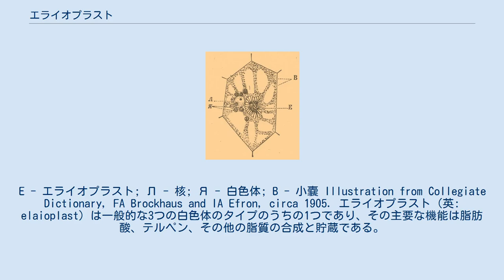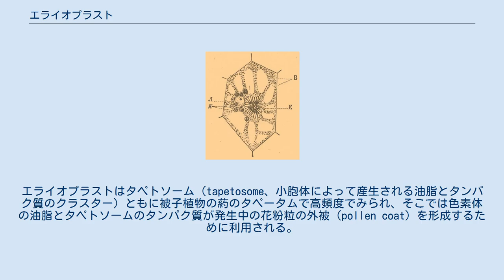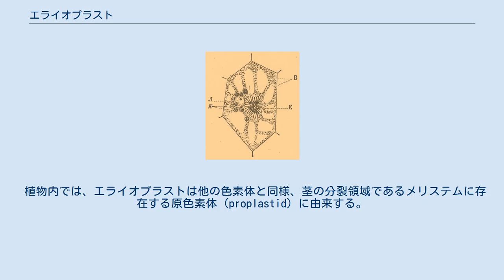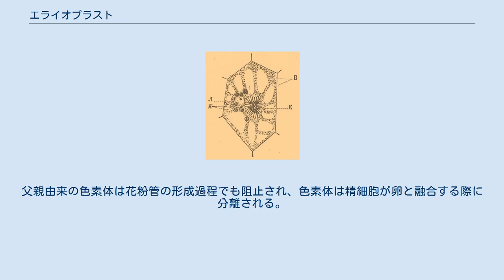エライオプラスト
エライオプラストの分化 バニラの幼葉の細胞。
E - エライオプラスト; Л - 核; Я - 白色体; B - 小嚢 Illustration from Collegiate Dictionary, FA Brockhaus and IA Efron, circa 1905. エライオプラスト（英: elaioplast）は一般的な3つの白色体のタイプのうちの1つであり、その主要な機能は脂肪酸、テルペン、その他の脂質の合成と貯蔵である。
油糧種子の子葉、柑橘類の果実、多くの被子植物の葯に存在する。
 大部分の白色体と同様、エライオプラストは色素を持たない細胞小器官であり、異なる形態の色素体と相互転換が可能である。
エライオプラストは主に脂質の貯蔵と代謝を担い、近年の研究ではこれらの細胞小器官がテルペンや脂肪酸の形成に関与していることが示されている。
典型的な外観は、油滴で満たされた小さな丸い細胞小器官である。
エライオプラスト内の脂質は原核生物によって合成される脂質を反映したものであり、主にトリアシルグリセロールとステロールエステルである。
これらの物質は集合して油滴となり、顕微鏡で観察可能である。
その他の構成要素としては、フィブリリンなどのプラストグロビュール結合タンパク質を含んでいる。
フィブリリンは色素体の祖先型シアノバクテリアから保持されていると考えられているタンパク質ファミリーである。
エライオプラストはタペトソーム（tapetosome、小胞体によって産生される油脂とタンパク質のクラスター）ともに被子植物の葯のタペータムで高頻度でみられ、そこでは色素体の油脂とタペトソームのタンパク質が発生中の花粉粒の外被（pollen coat）を形成するために利用される。
花粉粒の成熟後、これらの細胞小器官は分解され葯室へ放出される。
エライオプラストは油糧種子にも存在し、このグループのエライオプラストによってもたらされる脂質は炭水化物に変換され、胚の発芽の際のエネルギーとして利用される。
柑橘類の果皮には特に多量のエライオプラストが存在することが示されており、そこでのテルペンの産生に必要不可欠である。
 植物内では、エライオプラストは他の色素体と同様、茎の分裂領域であるメリステムに存在する原色素体（proplastid）に由来する。
原色素体は未分化状態であり、そのため既知の多様な色素体のいずれにも分化することができ、何へ分化するかは存在する組織によって決定される。
体細胞では原色素体の発生過程は一方向の経路であり、ある形態から他の形態への移行は起こらない。
しかしながら、生殖細胞では色素体は頻繁に相互転換を起こしている可能性がある。
被子植物の葯ではエライオプラストはタペータムでの色素体の発生の最終段階である。
原色素体から直接生じたものであるか、他の色素体からの転換によって生じたもののいずれかであり、生物種や受粉の戦略に依存して異なる。
 色素体は10億年以上前に生じた祖先型真核生物と祖先型シアノバクテリアとの内部共生に由来するものであり、真核生物に取り込まれた細菌が光合成のための代謝中心として保持されたものであると考えられている。
その証拠は、色素体のゲノムの特徴が現代のシアノバクテリアと密接に関連していることからも観察される。
太古の共生以降、色素体のゲノムは大きく縮小し、約2500種類の関連タンパク質のうち自身のゲノムがコードしているのは約100種類にすぎず、それ以外の遺伝子は核ゲノムへ移行している。
 大部分の色素体と同様、エライオプラストは親細胞の分裂とは独立して二分裂によって増殖し、これは祖先型細菌の特徴である。
分裂は細胞質分裂の直前に起こり、細胞質の構成要素として娘細胞へ受け継がれる。
 他の色素体ファミリーと相互転換することから明らかなように、エライオプラストは他の全ての色素体と同一のゲノム（plastome）を持っており、被子植物では主に母性遺伝する。
父親由来ののplastomeは、花粉の発生または花粉管の形成過程で排除される。
花粉の発生過程では、父親の色素体は小胞子の分裂の直前にマイクロフィラメントによって移行が阻止されるか、その直後に分解される。
父親由来の色素体は花粉管の形成過程でも阻止され、色素体は精細胞が卵と融合する際に分離される。